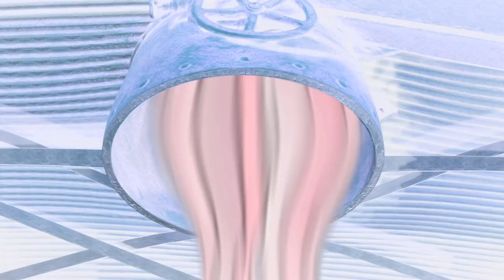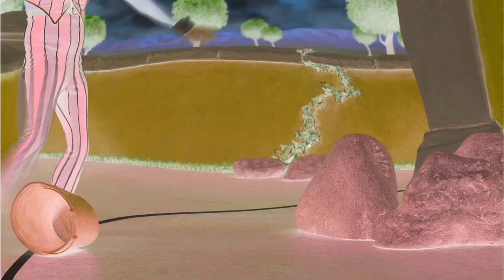We Are Number One in G-Major 74